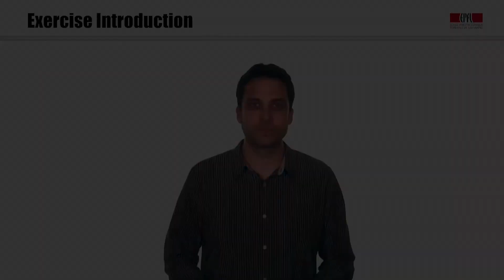Intro Exercise 7